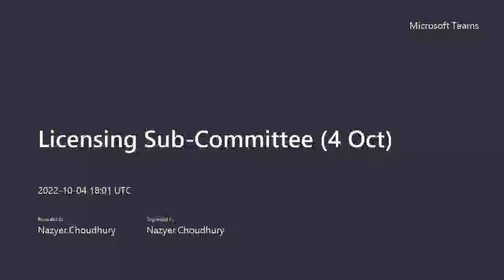Licensing Sub Committee - 4 October 2022